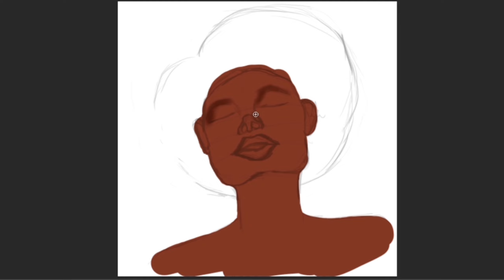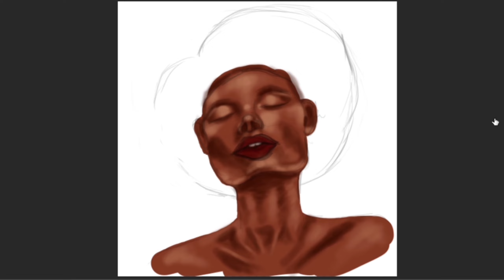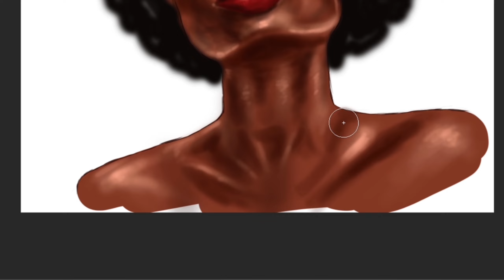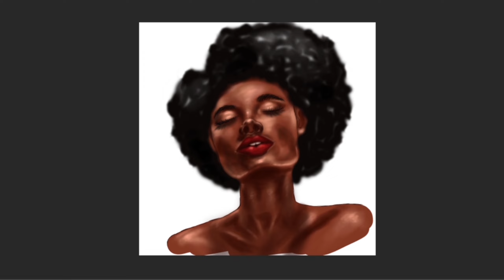Colour study of a beautiful brown skin lady-Video timelapse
A beautiful painting of a lady with brown skin. It is a digital art illustration focusing on colour study of beautiful brown skin, done on Adobe Photoshop.

It's an easy, relaxing and cute painting that you can also try whether using traditional painting media or digital painting programs.

Artist
Linda Indosio